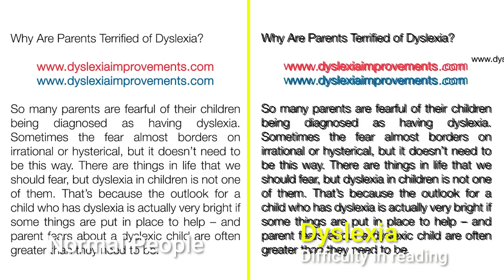How People With Eye Conditions See The World